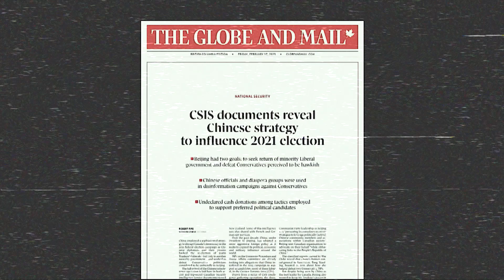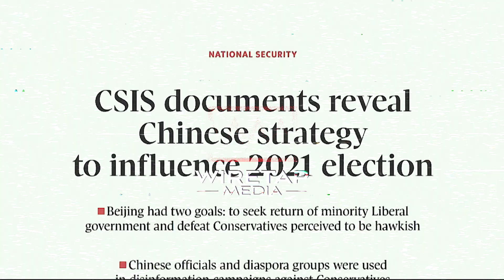The Conservatives have some explaining to do.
Justin trudeau wants the conservatives to explain themselves, while the rest of canada is still waiting for the Liberals to justify the interference in our elections.